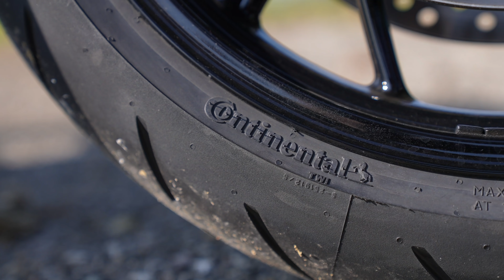DER MOTORRADREIFEN IST SCHULD!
Husqvarna 701 Mods:
Spiegel: